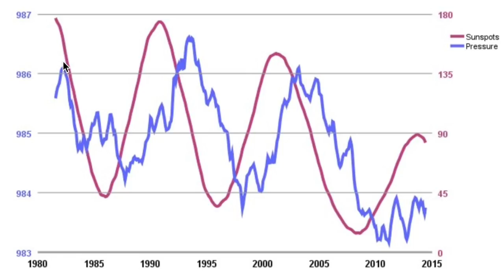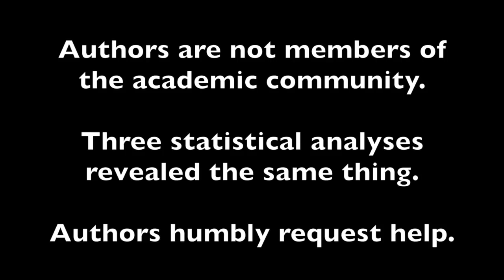Solar Forcing of the Amundsen Sea Low | Open Review Update